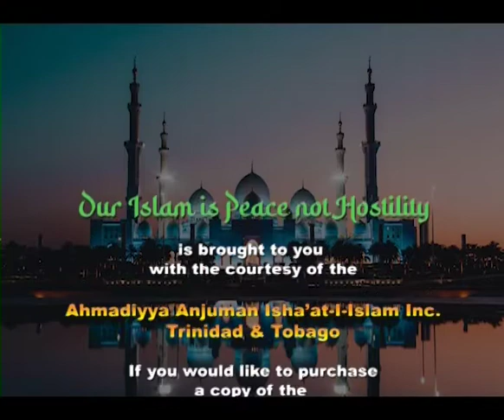Eid ul Adha 2021- Imam Arif Rahman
This special Eid ul Adha 2021 program features Imam Arif Rahman delivering Eid Salaah and Khutbah.
Some of the topics covered in the talk include:
- Human Rights and Sanctity of Life
- Propagation of Islam through peaceful means
- Condemnation of Acts of Violence
- Killing the Animal qualities within ourselves
This production was a special program of AAIIT&T